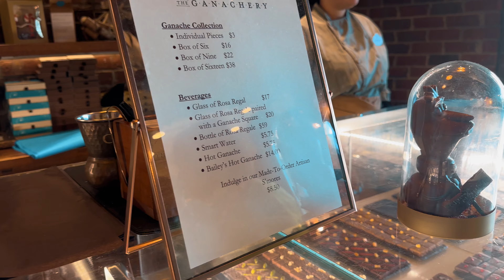memories in disney springs | orlando 🇺🇸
another vlog, another time capsule 😚